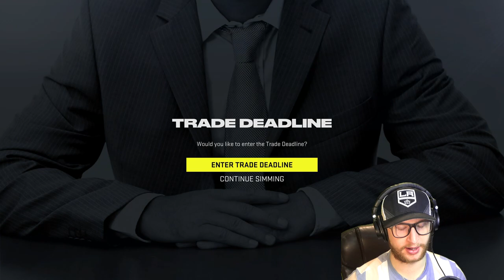NHL 22: Weather/Natural Disaster Team Name Draft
Taking only players from teams whos name is weather or natural disaster related. 👊